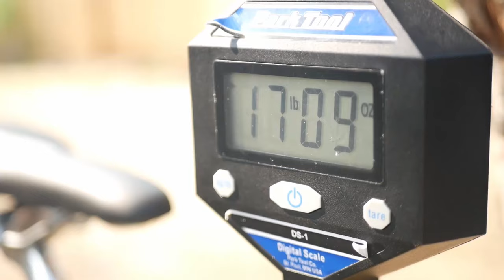Cycling Clothes vs. Street Clothes for Biking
Are cycling clothes actually better than street clothes for biking? Not always. The right choice of street clothes can be just as comfortable, more stylish, and perform just as well for most people. In this video we compare cycling clothes vs. street clothes for biking, talk about why I never wear cycling clothes, and some common objections to riding in street clothes and why they aren't issues.

Fixie Famous Shoutout:
Michael Warman
StanStrong108
Marek Dravecky

juaninamilli
gregory tomlinson
Michael Rector
nicodache

**Availability through the eBay links will vary by date and location. If it's not on the link, you can find it with a quick Google search